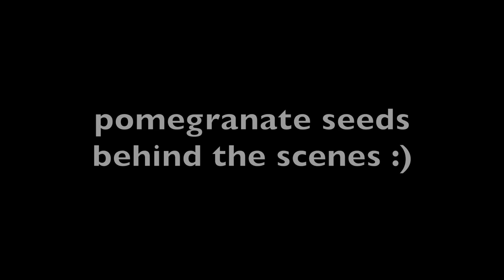lovender - pomegranate seeds (Behind The Scenes)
shooting this music video was so hilarious guys i could not stop laughing

thank you so much for all the support on pomegranate seeds so far, you're the best!! more coming sooner than you know :)